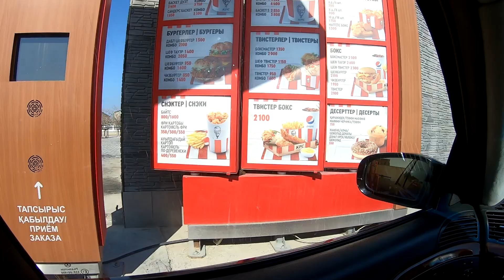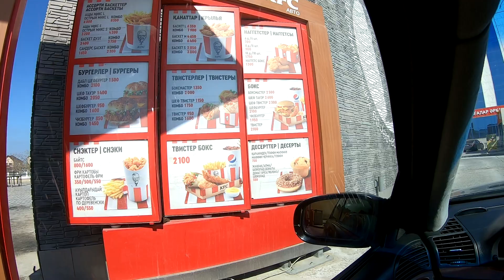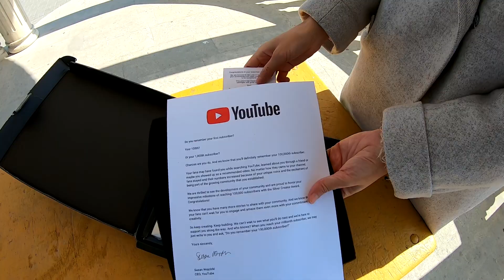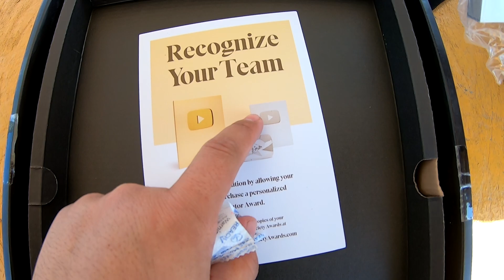Наурыз мерекесін тойлаймыз | ВЛОГ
✅ Бұл видео сіздерге міндетті түрде ұнайды достар!